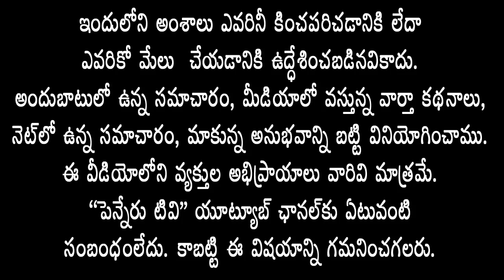ఎమ్మెల్యే కామెంట్స్ పై ప్రవీణ్ రియాక్షన్ / నా వెనకాల ఎవరు ఉంటే ఏమి.. లేకుంటే ఏమి.. /penneru news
Praveen's reaction on MLA's comments / What if there is someone behind me.. if not what..